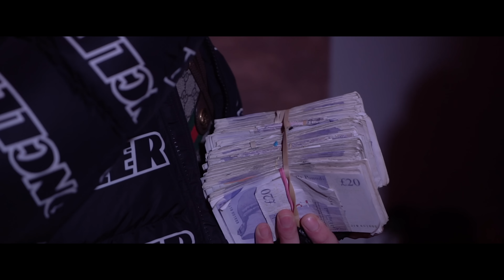OG Merks & Brandish ft. Doppio - TRUST NONE (Official Video)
🎵 Produced by: 𝗡𝗘𝗖𝗛𝗢𝗠𝗨𝗦𝗜𝗖
🎵 Lyrics by: 𝗢𝗚 𝗠𝗘𝗥𝗞𝗦, 𝗕𝗥𝗔𝗡𝗗𝗜𝗦𝗛 & 𝗗𝗢𝗣𝗣𝗜𝗢
🎥 Video by: 𝗙𝗥𝗢𝗦𝗧𝗕𝗜𝗧𝗘 𝗙𝗜𝗟𝗠𝗦